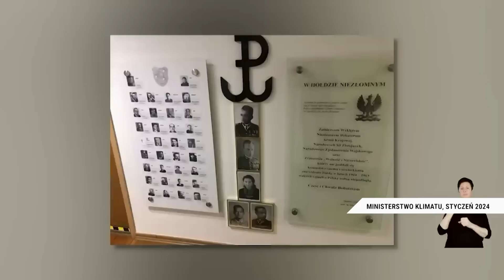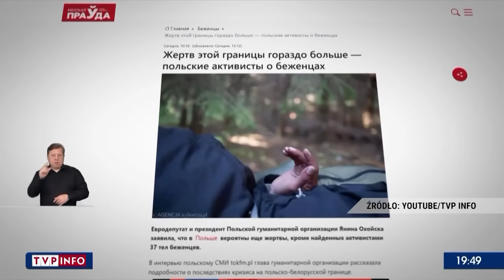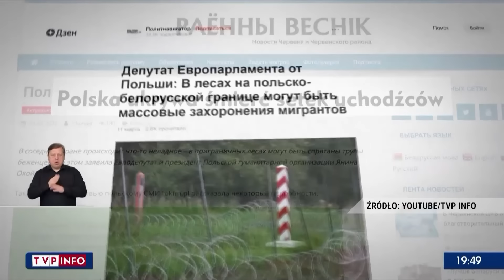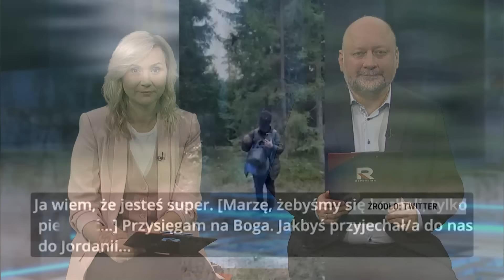Bender, Gójska, Lisiewicz | Kulisy Manipulacji